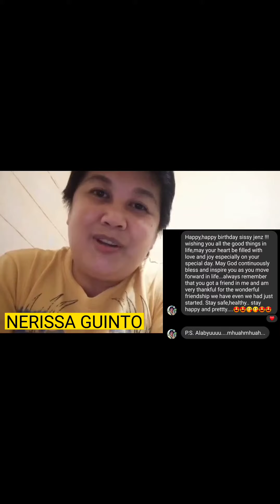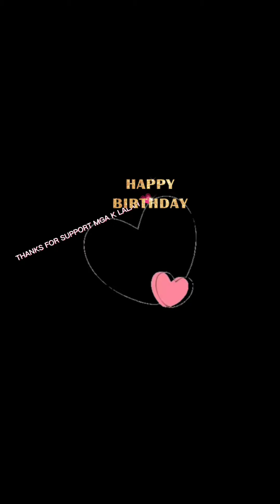IM SO APPRECIATED AND THANKS TO ALL BIRTHDAY GREETINGS@+1 LALAH LOVE ❤️ LOVE ❤️